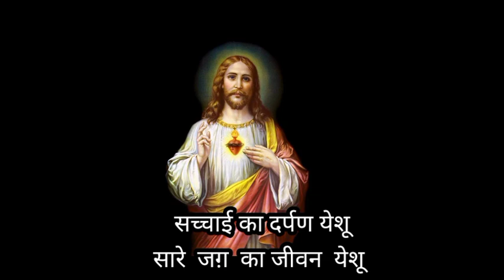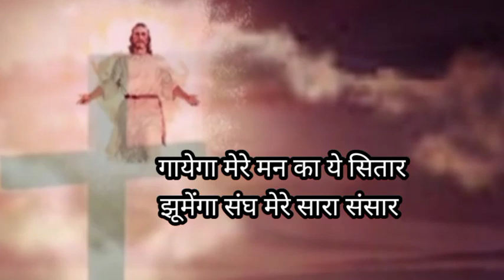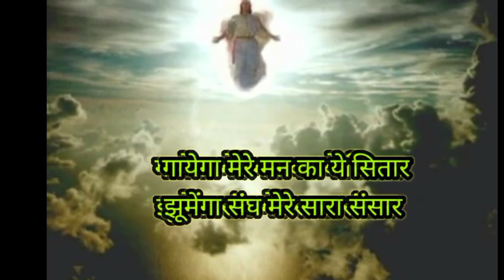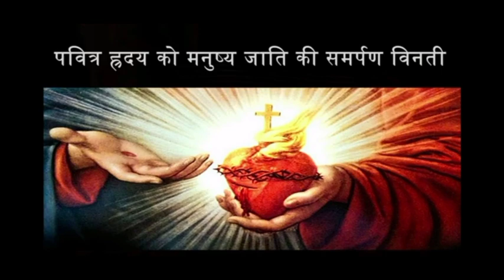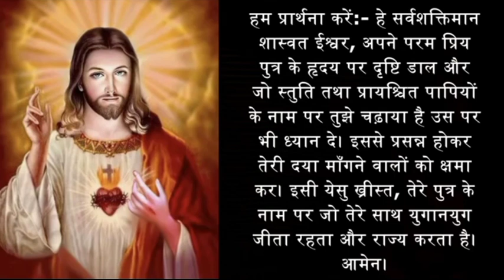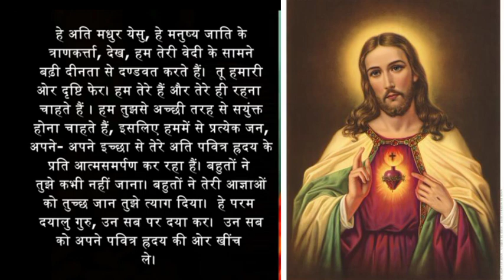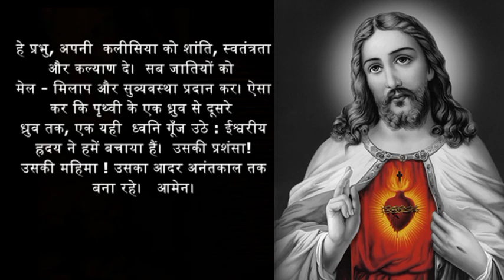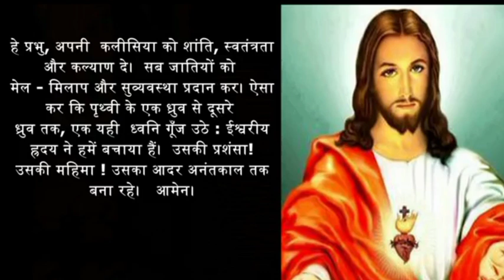कैसे प्रभु येसु के पवित्र ह्रदय की भक्ति करें Fr Luke T के साथ,Cover:Novena to Sacred Heart of Jesus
परम पवित्र हृदय से आह्वान–प्रार्थना
हे प्रभु, …….. हम पर दया कर।
हे ख्रीस्त, ……..    हम पर दया कर।
हे ख्रीस्त       …….. हमारी प्रार्थना सुन।
हे ख्रीस्त,   …….. हमारी प्रार्थना पूर्ण कर।
हे स्वर्गवासी पिता–ईश्वर, …….. हम पर दया कर।
हे पुत्र–ईश्वर, दुनिया के मुक्तिदाता,  …….. हम पर दया कर।
हे पवित्रात्मा ईश्वर,  …….. हम पर दया कर।
हे पवित्र त्रिएक परमेश्वर, ……..  हम पर दया कर।
हे येसु के हृदय, सनातन पिता के पुत्र,
हे येसु के हृदय, जो पवित्रात्मा द्वारा कुँवारी मरियम के गर्भ में बनाया गया।
हे येसु के हृदय, जो वास्तव में ईश्वर के शब्द से मिला हुआ है।
हे येसु के हृदय, परमेश्वर के पवित्र मंदिर।
हे येसु के हृदय, सर्वप्रधान के तम्बू।
हे येसु के हृदय, परमेश्वर के भवन और स्वर्ग के द्वार।
हे येसु के हृदय, धर्म और प्रेम के निवास–स्थान।
हे येसु के हृदय, भलाई और प्रेम से परिपूर्ण।
हे येसु के हृदय, सर्वगुणों के अथाह सागर।
हे येसु के हृदय, सर्वप्रशंसनीय।
हे येसु के हृदय, सब हृदयों के राजा और केन्द्र।
हे येसु के हृदय, समस्त बुद्धि और ज्ञान के भण्ड़ार।
हे येसु के हृदय, पूर्ण ईश्वरत्व के निवास–स्थान।
हे येसु के हृदय, जिससे पिता अत्यन्त प्रसन्न हुआ है।
हे येसु के हृदय, जिसकी पूर्णता से हम सब को कृपाएँ प्राप्त हुई हैं।
हे येसु के हृदय, धर्मपुरखों की अभिलाषा।
हे येसु के हृदय, दया और धैर्य से परिपूर्ण।
हे येसु के हृदय, सब प्रार्थियों के उपकारी।
हे येसु के हृदय, जीवन और पवित्रता के स्रोत।
हे येसु के हृदय, हमारे पापों की प्रायश्चित–बलि।
हे येसु के हृदय, अपमानों से पीडि़त।
हे येसु के हृदय, जो हमारे अपराधों के कारण भाले से छेदा गया।
हे येसु के हृदय, मृत्यु–पर्यन्त आज्ञाकारी।
हे येसु के हृदय, समस्त सांत्वना के स्रोत।
हे येसु के हृदय, हमारे जीवन और पुनरूत्थान।
हे येसु के हृदय, शांति और मैत्री के दाता।
हे येसु के हृदय, अपने आश्रितों के उद्धारकर्ता।
हे येसु के हृदय, मरणासन्न लोगों की आशा।
हे येसु के हृदय, सब सन्तों के आनन्द।
हे परमेश्वर के मेमने, तू संसार के पाप हर लेता हैं।… हे प्रभु, हमें क्षमा कर।
हे परमेश्वर के मेमने, तू संसार के पाप हर लेता हैं। …हे प्रभु, हमारी
प्रार्थना पूर्ण कर।
हे परमेश्वर के मेमने, तू संसार के पाप हर लेता हैं। …हम पर दया कर।
अगुआ: हे हृदय के नम्र और विनीत येसु!
सब: अपने ही हृदय के समान हमारे हृदयों को भी बना दे।